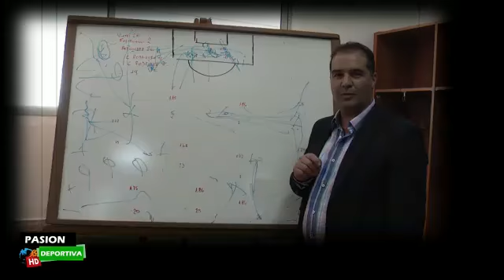Apertura "Pasión Deportiva"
Pasion Deportiva.

Miércoles de 18 a 20 por Telecable Canal 11 de Las Piedras y VeraTv